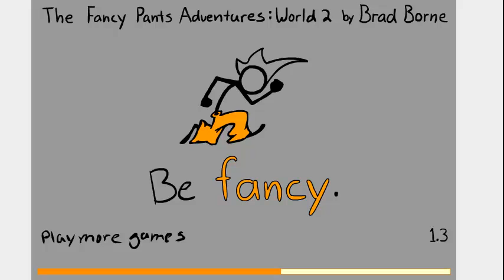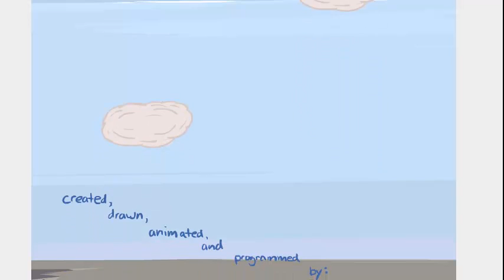Let's Play: Fancy Pants World 2 #1 (With Fries101Reviews)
im back with more Let's Play Fancy Pants
so the last time i played fancy pants was that
the levels were very easy but in this one is not